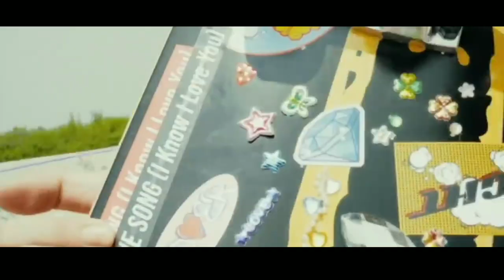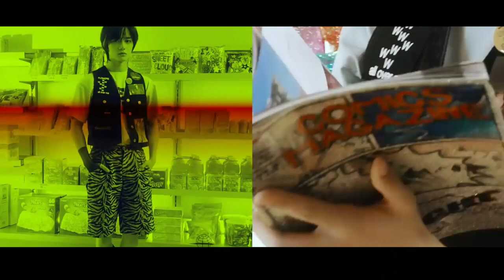TXT 투모로우바이투게더 'MOA DIARY (Dubaddu Wari Wari) 두밧두 와리와리' Official MV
[MV FANMADE]

All rights administered by BELIFT MUSIC

•Title : MOA DIARY (두밧두 와리와리)
•Album : THE CHAOS CHAPTER : FIGHT OR ESCAPE